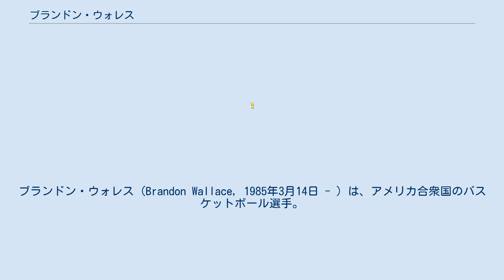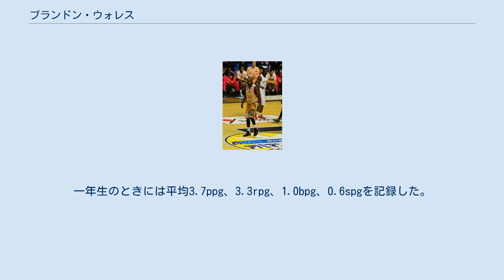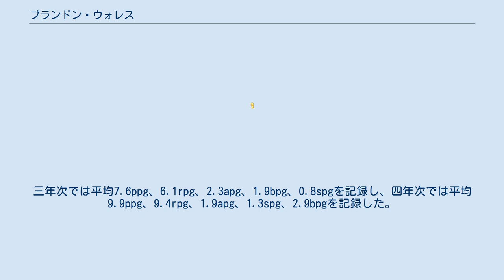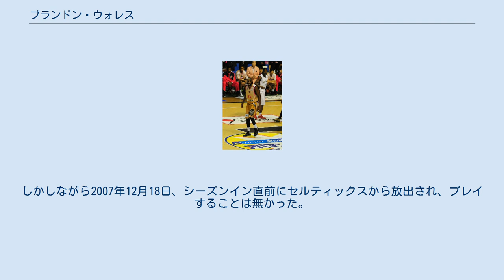ブランドン・ウォレス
ブランドン・ウォレス (Brandon Wallace, 1985年3月14日 - ) は、アメリカ合衆国のバスケットボール選手。
秋田ノーザンハピネッツに所属していた。
 ジョージア州ステーツボロ出身。
高校時代はシルバーブラフに所属した。
そこでの成績は1ゲームあたり平均21.9ポイント、15.7リバウンド、4.5アシスト、および4.3ブロックを記録した。
チームは24勝7敗で州の決勝戦に進出し、ウォレスは最終クォーターでウィニングショットを記録している。
シルバーブラフのチーム史上初のタイトルであった。
ウォレスはオーガスタ・クロニクル紙のプレイヤー・オブ・ザ・イヤーに選出され、マクドナルドのオール・アメリカンチームにも選出された。
その他の高校時代の受賞は2001年と2002年のRegion Five Class AA Player of the Year、ベスト・ディフェンシブ・プレイヤーがある。
ウォレスはメリーランド大学、オーバーン大学、サウスカロライナ大学からの誘いを受け、サウスカロライナ大学への進学を決めた。
 サウスカロライナ大学でウォレスは着実にプレイを進化させた。
一年生のときには平均3.7ppg、3.3rpg、1.0bpg、0.6spgを記録した。
二年次では平均5.7ppg、4.5rpg、0.9apg、1.0spg、1.7bpgであった。
55ブロックとダンクシュート30はチーム最高であった。
三年次では平均7.6ppg、6.1rpg、2.3apg、1.9bpg、0.8spgを記録し、四年次では平均9.9ppg、9.4rpg、1.9apg、1.3spg、2.9bpgを記録した。
大学時代のブロックショットは249で、当時のサウスイースタン・カンファレンスで9位であった。
彼はまたサウスイースタン・カンファレンス史上ブロックで5位、リバウンドで6位を記録している。
 大学時代の成功にもかかわらず、ウォレスは2007年のNBAドラフトで指名されなかった。
しかし彼はボストン・セルティックスのサマーリーグチームに誘われた。
サマーリーグでの試合の後、セルティックスは二年間で10万ドルという契約を提示した。
ウォレスはセルティックスでスモールフォワードとしてプレイし、ダンテ・ジョーンズ、ジャッキー・マヌエルとロースターを争った後、2007-08シーズンのロースターに選出された。
しかしながら2007年12月18日、シーズンイン直前にセルティックスから放出され、プレイすることは無かった。
ウォレスはNBAデベロップメント・リーグのドラフト2巡目でベーカーズフィールド・ジャムに指名された。
 2008年8月4日、ウォレスはトルコのメルシン・ブユクセイア・ベレディエシと契約した。
その後はポーランドのズゴーズレクでプレイし、平均18分で7.8ppg、5.6rpgを記録、ポーランドのオールスターチームにも選出された。
2009年10月23日にはイスラエルのハポエル・ホロンと契約する。
2011年、bjリーグの秋田ノーザンハピネッツと契約したが、負傷のため11月14日に契約解除。
 ウォレスには2007年11月生まれの息子がいる。
彼は2009年8月に高校時代の恋人と結婚した。